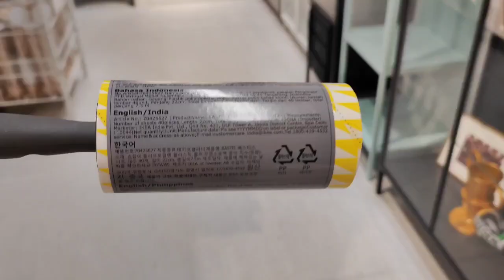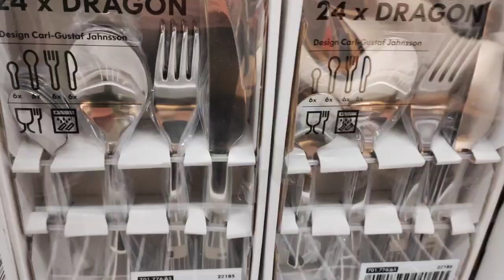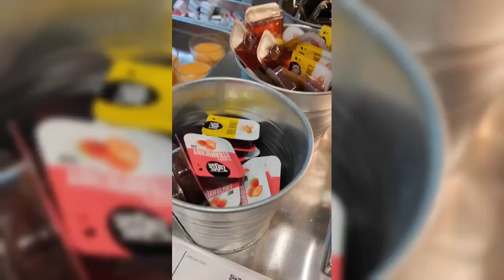IKEA:ఆస్ట్రేలియాలో Ikea ఎలా ఉందొ చుడండి.pavithra sydney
IKEA all over world.in Sydney

same as like India store.
high prices
low prices
all items available